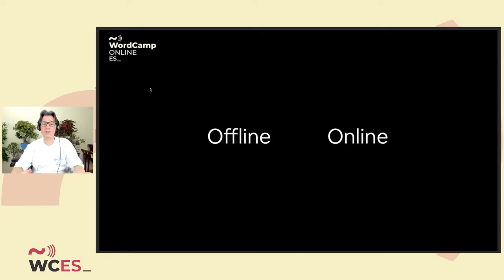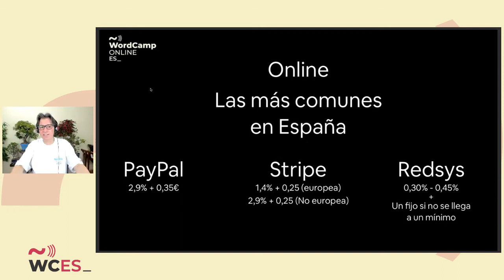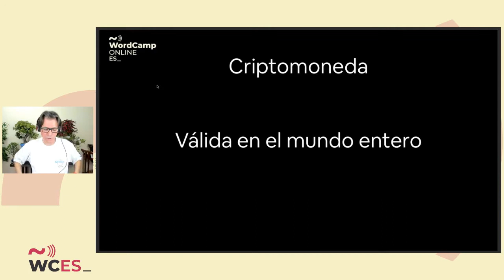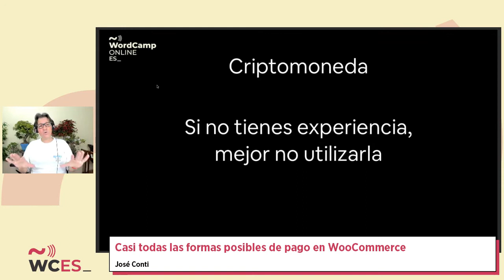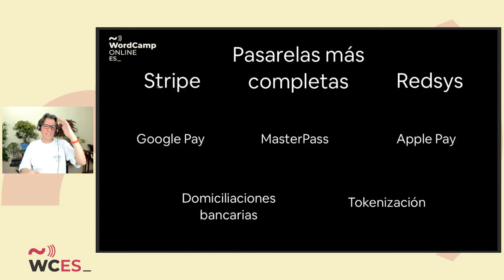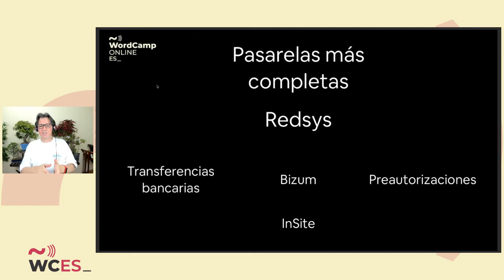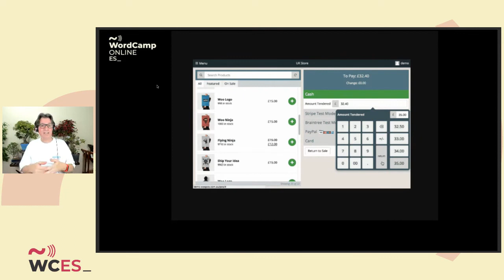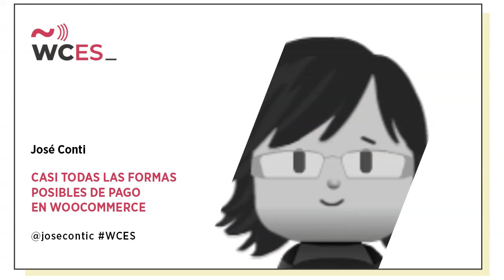Jose Conti: Casi todas las formas posibles de pago en WooCommerce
Presentación de todas las posibilidades (o casi todas) de pago que hay para WooCommerce.

Podrás conocer las pasarelas más populares (y no tanto) con sus ventajas y desventajas.

Quizá no conozcas todas pasarelas que hay, y muy posiblemente no conozcas los posibles inconvenientes que pueden tener las pasarelas más utilizas, y eso se puede convertir en un susto para ti, tu comercio y tu bolsillo.

SPEAKERS
Jose Conti